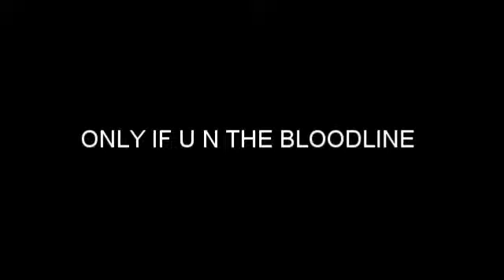JAMIE FOXX EXPOSED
PLEASE NO BAD COMMENTS,IF U DONT BELEIVE TALK LIKE THE FATHER IS RITE NEXT TO U.GOD BLESS